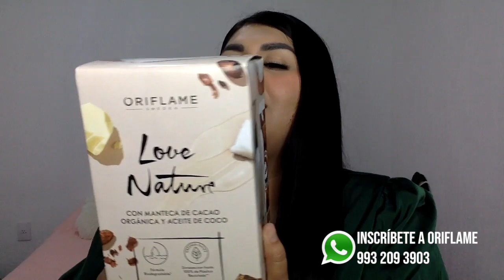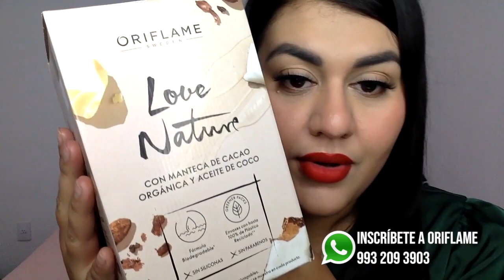UNBOXING ORIFLAME C9 2022 México 🇲🇽 Perú 🇵🇪/ Vanessa Suárez♥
🌟 MEMBRESIA ORIFLAME
(PARA COMPRAR MUCHO MAS BARATO!)
En este link puedes darte de alta y comprar tu membresía, para poder comprar con el 30%, 35% en Suplementos y Vitaminas y 40% off en Skincare , al final te piden agregar un numero de socio, puedes agregar al de tu confianza o también el mío.

📲Whats App para mas info  de ORIFLAME
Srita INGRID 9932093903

Precio de Membresía: $129.00 pesos mexicanos
SI QUIERES SER PARTE DE MI RED:
💎Mi numero de Socio Oriflame (México) : 2114386
México 🇲🇽

🌟 MIS TONOS DE BASE PARA REFERENCIA:
-NC 40 en MAC
-360 Revlon colorstay 24 hrs
-Beige 6 Mary Kay time wise
-107 en Loreal Infallible pro matte
-11 Macchiato Bissú
-Polvo Bissú 07
-Base Beauty Creations tono 6.0
-Base NYX Cant Stop tono Beige

🚨CHECA AQUI TODOS MIS TONOS DE BASE DE MAQUILLAJE

Las quiero

🌟 Preguntas frecuentes❓:
Con que edito mis videos? : Imovie
Con que cámara grabo? : Canon Rebel T6
Que lente uso para mis enfoques?: 18-55mm y 50mm
Que luz uso? :Aro de Luz 18" Lusana Studios
De donde soy? : Villahermosa Tabasco, México
MI TONO EN MAC: NC40